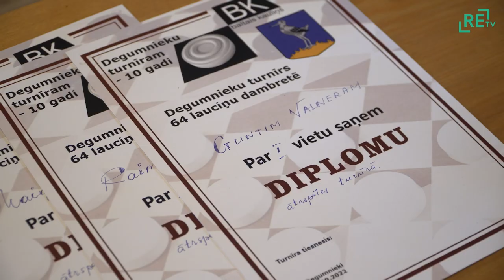Degumniekos aizvadīts starptautiskais čempionāts 64 lauciņu dambretē